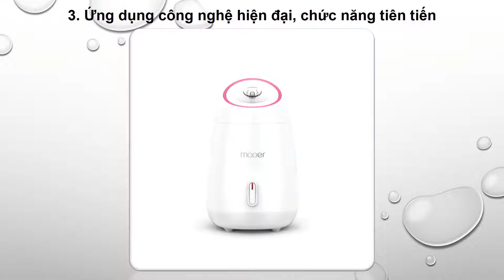Tiêu chí lựa chọn máy xông mặt mini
1. Hãng sản xuất máy xông mặt
2. Máy xông mặt có công suất vừa phải
3. Ứng dụng công nghệ hiện đại, chức năng tiên tiến
4. Chất liệu máy bằng nhựa ABS cao cấp
5. Thiết kế, hình thức tiện dụng
6. Thời gian sử dụng và dung tích bình
7. Máy sử dụng nguồn điện hay pin
8. Giá máy xông hơi